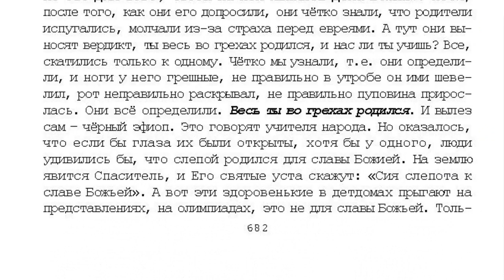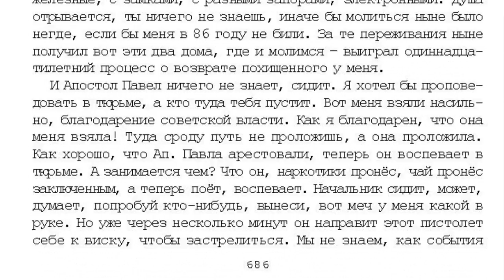52. 7 том . Проповеди "...открытым оком". Воля Божья . стр. 681